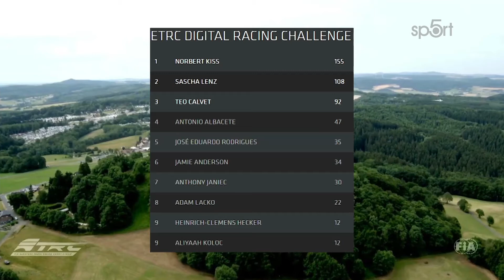FIA ETRC DIGITAL - Most - Race 1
Účastníci mistrovství Evropy tahačů včetně Adama Lacka z roudnické stáje Buggyra změří síly ve virtuálním světě.